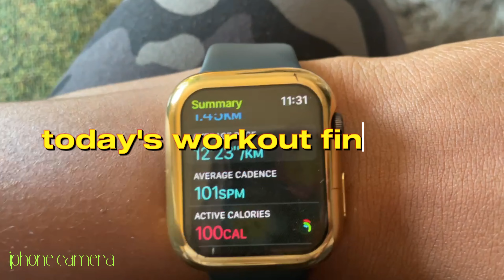How to motivate yourself for Nursing school, exercising and more!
This channel is my journey into nursing school and how to pass school! I am currently an LPN and I'm returning to school for my BSN-RN.
Hey guys! Welcome back to another Video! Today's video is how to get motivated for nursing school or university in general! Nursing school can be very depressing, lonely, challenging and hard, but I talk to you and express how to does with nursing school and more.

UNIFORM WORLD SCRUBS:
Align your purpose with God and He will direct your path! Proverbs 3:6